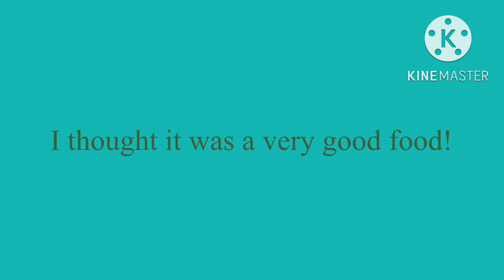I thought it was a very good food!